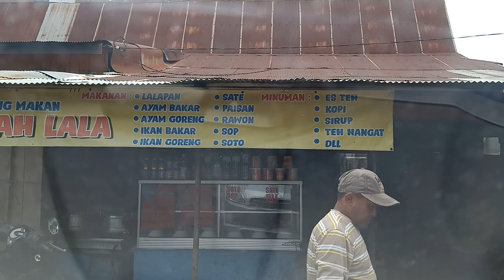Ziarah Makam Datu Kalampayan Part 1